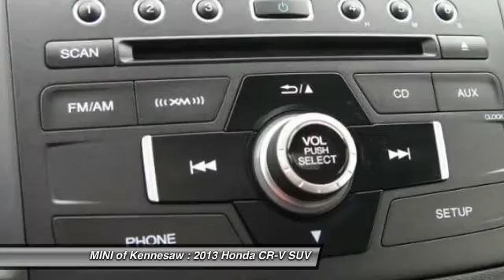2013 Honda CR-V Kennesaw GA MP1696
2013 Honda CR-V EX-L - $18581

1 OWNER and CLEAN CARFAX.